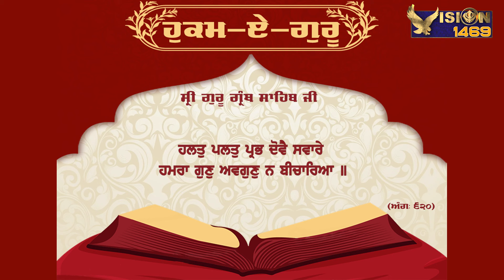22-05-2022 | Today's Hukamnama from Sri Darbar Sahib Amritsar | Ang 620 | Vision1469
ਹੁਕਮਨਾਮਾ ਕੇਵਲ ਆਮ ਉਪਦੇਸ਼ ਨਹੀਂ ਸਗੋਂ ਇਹ ਗੁਰੂ ਦਾ ਉਹ ਉਪਦੇਸ਼ ਹੈ ਜੋ ਸਾਡੇ ਸਾਰੇ ਦਿਨ ਦੀ ਅਗਵਾਈ ਕਰਦਾ ਹੈ। ਜੋ ਸਾਨੂੰ ਦੁੱਖ ਵਿੱਚ ਚੜਦੀਕਲਾ, ਸੁੱਖ ਵੇਲੇ ਸ਼ੁਕਰਾਨਾ ਅਤੇ ਗੁੱਸਾ ਆਦਿ ਆਉਣ ਵੇੇਲੇ ਸ਼ਾਂਤ ਰਹਿਣ ਦੀ ਸੁੁਮੱਤ ਬਖਸ਼ਦਾ ਹੈ। ਹਰ ਰੋਜ ਗੁਰੂ ਹੁਕਮ ਪੜ੍ਹ, ਸੁਣ ਕੇ ਉਸ ਅਨੁਸਾਰ ਜੀਵਨ ਢਾਲ ਕੇ ਦੇਖੋ , ਬਸ ਫਿਰ ਸੰਸਾਰ 'ਤੇ ਆਇਆ ਸਫਲ ਹੋ ਜਾਵੇਗਾ। ਬਰਕਤਾਂ ਹੀ ਬਰਕਤਾਂ , ਚੜਦਕਲਾ ਹੀ ਚੜਦੀਕਲਾ ਹੀ ਹੋਵੇਗੀ। ਗੁਰੂ ਰਾਖਾ

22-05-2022 | Today's Hukamnama from Sri Darbar Sahib Amritsar | Ang 620 |  Vision1469

ਇਹ ਓਹੀ ਵੀਜ਼ਨ ਹੇ ਜੋ ਸਾਨੂੰ ਸਿਖਾਉਂਦਾ ਹੈ  ਕਿ :
ਇਹ ਚੈਨਲ ਇੱਕ ਨਿਰੋਲ ਸਿੱਖੀ ਨਾਲ ਸਬੰਧ ਚੈਨਲ ਹੈ ਇਸ 'ਤੇ ਕੇਵਲ ਤੇ ਕੇਵਲ ਧੁਰ ਕੀ ਗੁਰਬਾਣੀ ਦੀ ਵਿਚਾਰ,  ਸ਼ਬਦ ਕੀਰਤਨ, ਗੁਰਮਤਿ, ਗੁਰਮਤਿ ਸੰਗੀਤ, ਸਿੱਖ ਇਤਿਹਾਸ, ਸਿੱਖ ਸਿਆਸਤ, ਸਿੱਖ ਸਭਿਆਚਾਰ ਦੀਆਂ ਕਦਰਾਂ ਕੀਮਤਾਂ ਆਦਿ ਦੀ ਗੱਲ ਨਿਰਭਉ ਤੇ ਨਿਰਵੈਰ ਰੂਪ ਵਿੱਚ ਗੁਰਮਤਿ ਆਸ਼ੇ ਅਨੁਸਾਰ ਕੀਤੀ ਜਾਵੇਗੀ। ਗੁਰੂ ਕ੍ਰਿਪਾ ਸਦਕਾ ਭਵਿੱਖ ਵਿੱਚ ਆਪ ਸਭ ਇਸ ਚੈਨਲ ਦੇ ਹਵਾਲੇ ਦਿਆ  ਕਰੋਗੇ। ਇਸ ਲਈ ਛੇਤੀ ਨਾਲ ਇਸ  ਚੈਨਲ ਨੂੰ ਲਾਇਕ, ਸ਼ੇਅਰ ਤੇ ਸਬਸਕ੍ਰਾਇਬ ਕਰੋ ਜੀ।